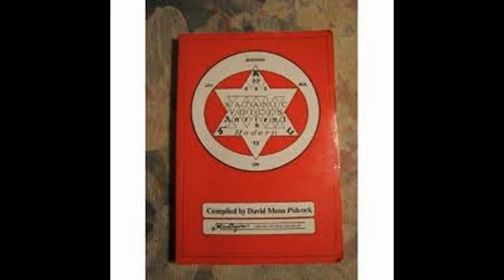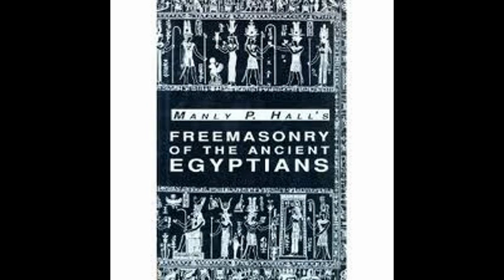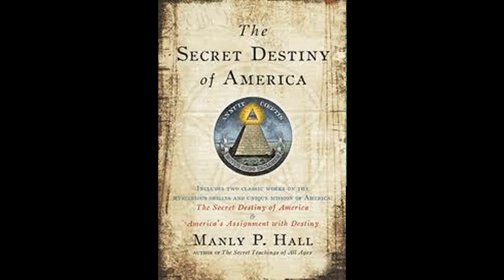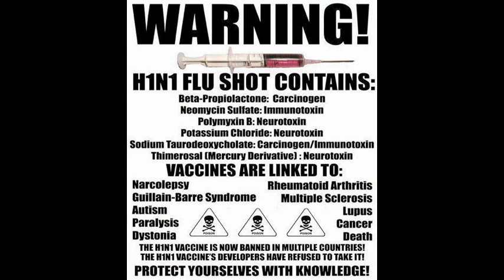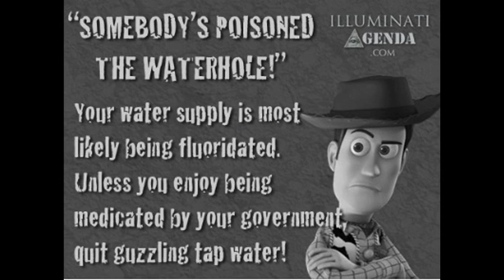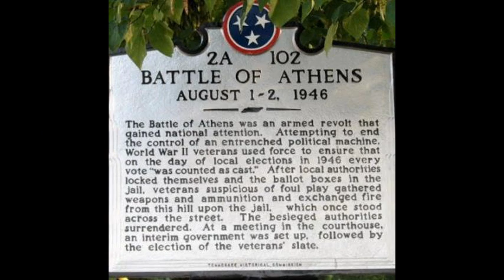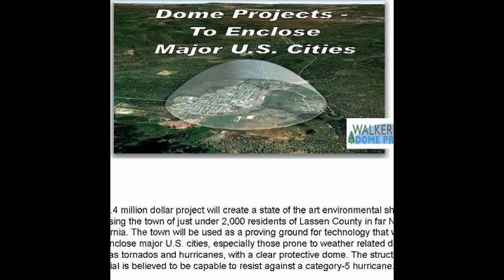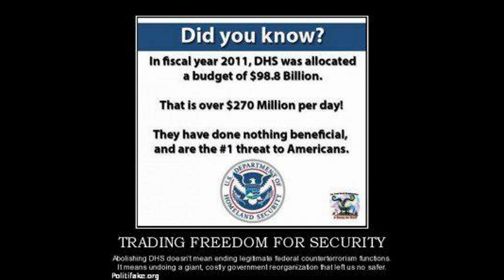Dr Deagle Show 2013/11/14 - TIM ALEXANDER / CHRIS HARRIS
HOUR THREE - CHRIS HARRIS - FUKUSHIMA IS NOW MOVING BENT AND BROKEN FUEL RODS  " EXTREME DANGEROUS NUCLEAR ACCIDENT PROBABLE * * CRITICALITY AND PYROPHORIC FIRE " POISONING JAPAN AND THE PACIFIC, USA AND CANADA AND NORTHERN HEMISPHERE IMMINENT !!!

JAMES McCANNEY